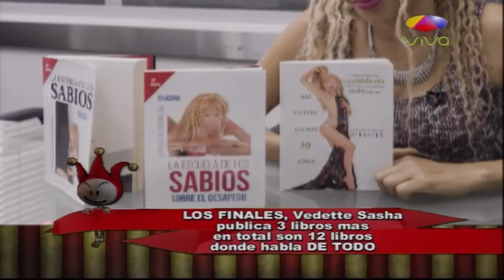Los Cirqueros Comentan Los Libros De Sasha